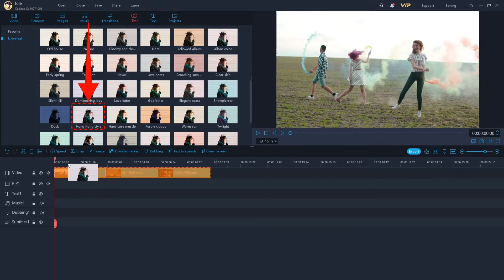Monday vibes--Add some color to your life with filters in Coolcut~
More excellent filters all in Coolcut~!